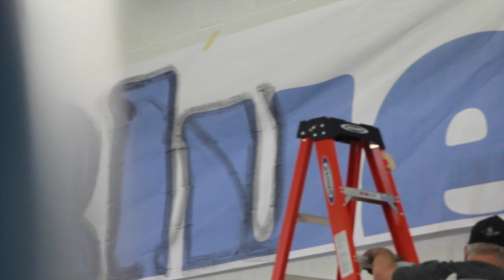Big Blue - A Sign Painting Project Video by Right Way Signs of Chicago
A sign painting project for Big Blue Swim School in Buffalo Grove, IL. Project took approximately six hours to complete, from prep to painting.

Right Way Signs of Chicago is one of the largest hand painted sign companies in Chicago the midwest. We specialize in custom signage of all types, but sign painting is what we are known for. We take on projects of all sizes, from smaller signs for businesses or gifts, to 1,000 sq/ft murals (check out our work 150' in the air for the massive Hotel Lincoln sign mural. Sign painter Ches Perry is great at what he does and has been painting signs for over 40 years throughout the Chicagoland area.